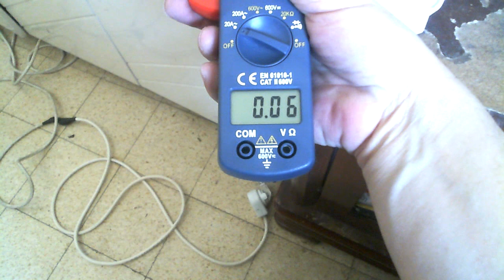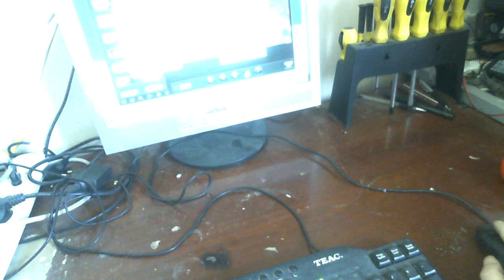Как сделать генератор БТГ из мотора от стиралки 1 часть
Показан процесс превращения мотора от стиралки в Генератор БТГ